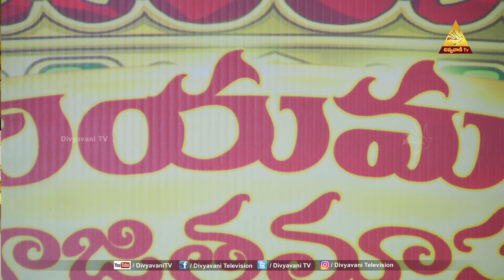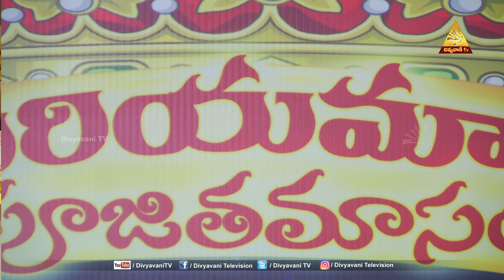MARIATALLI PUJITHA MASAM | JAPAMALA | DAY 10 | 10-5-2022 | DIVYAVANI TV